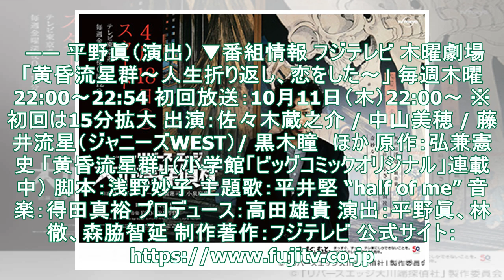平井堅、佐々木蔵之介主演の新ドラマ「黄昏流星群～人生折り返し、恋をした～」主題歌に未発表ラヴ・バラード“half of me”が決定 - TOWER RECORDS ONLINE